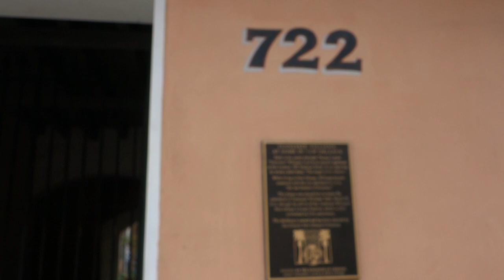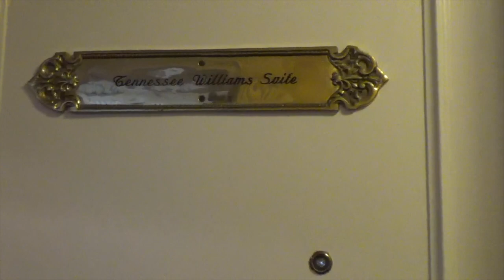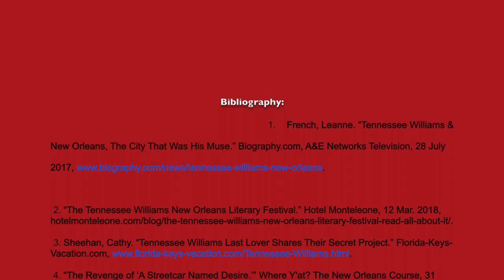Tennessee Williams in New Orleans